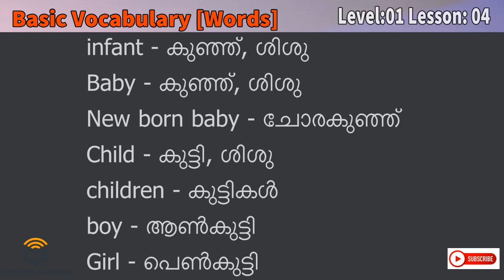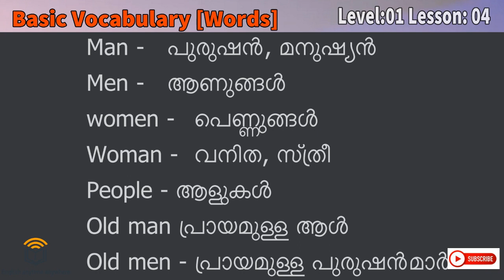Level01: Vocabulary part04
vocabulary for malayalam speakers
and who search for
english vocabulary malayalam meaning
english malayalam vocabulary pdf
english vocabulary with malayalam meaning pdf
english vocabulary words with malayalam meaning
english vocabulary words with malayalam meaning pdf
english vocabulary and malayalam meaning
english dictionary malayalam artham
english malayalam dictionary app
english words and malayalam meaning
english malayalam dictionary apk
english malayalam dictionary app download for mobile
english malayalam dictionary app download
english words and malayalam meaning pdf
the english malayalam dictionary
english malayalam dictionary book
english malayalam dictionary book pdf
english malayalam dictionary by syamu vellanad
english malayalam dictionary buy online
english malayalam dictionary chrome extension
english malayalam dictionary converter
english malayalam dictionary for pc
english malayalam dictionary for windows 10 pc
english malayalam dictionary google
english malayalam dictionary google chrome
dictionary english malayalam hindi
english vocabulary in malayalam
english words in malayalam
english dictionary in malayalam
english words in malayalam meaning
english dictionary in malayalam meaning
english malayalam dictionary index php
english malayalam dictionary in pdf
english vocabulary meaning in malayalam
english malayalam dictionary java app
english malayalam dictionary jar
english malayalam words list
english malayalam words list pdf
english malayalam dictionary offline
english malayalam dictionary old version
english malayalam dictionary oxford download free
english malayalam dictionary pdf
english malayalam words pdf
english malayalam dictionary pdf download
english malayalam dictionary pdf format
english malayalam dictionary price
english malayalam dictionary search
english malayalam dictionary sentences
english malayalam dictionary shabdkosh
english malayalam dictionary syamu vellanad
english words malayalam translation
english dictionary to malayalam
english words to malayalam
english malayalam dictionary translator
english malayalam dictionary tamilcube
english words to malayalam meaning
vocabulary english to malayalam
dictionary english to malayalam meaning
english to malayalam vocabulary pdf
english to malayalam vocabulary
english malayalam dictionary uptodown
english vocabulary with malayalam meaning
english words with malayalam meaning
english malayalam dictionary with examples
english words with malayalam meaning pdf
english dictionary with malayalam meaning
english words with malayalam
english malayalam dictionary windows 10
english with malayalam dictionary
english malayalam dictionary 4.0 download